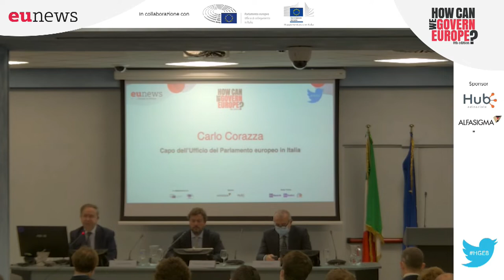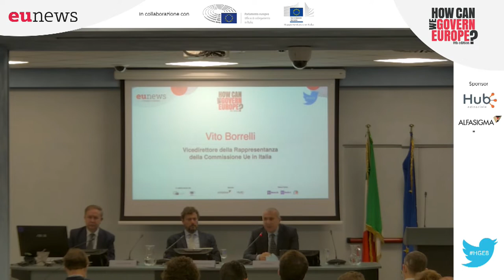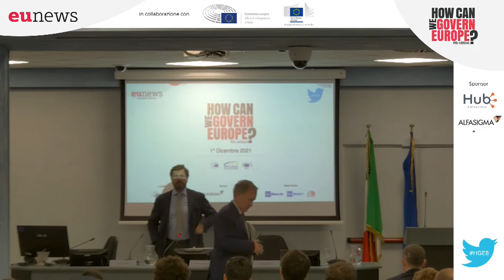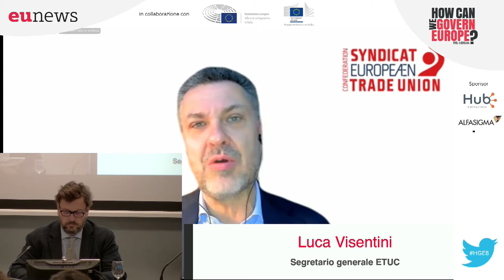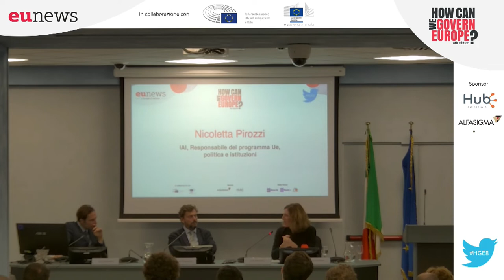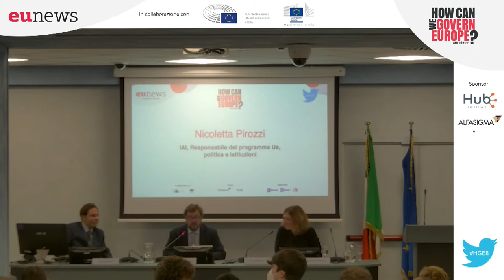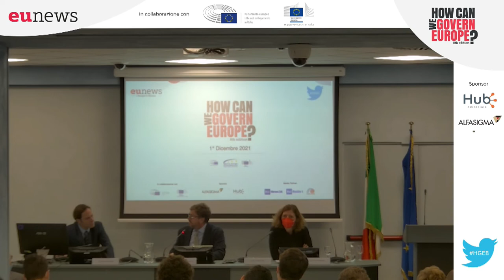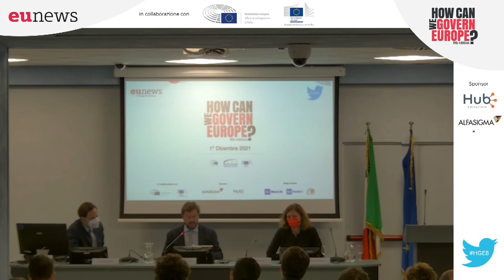HGE8 | L’Ue del futuro: una marcia compatta o un percorso a diverse velocità?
Evento: "How Can We Govern Europe?" - Ottava edizione

Saluti istituzionali di Carlo Corazza, Capo dell’Ufficio del Parlamento europeo in Italia e Vito Borrelli, Vicedirettore della Rappresentanza della Commissione Ue in Italia

Panel: "L’Ue del futuro: una marcia compatta o un percorso a diverse velocità?"

Intervengono
- Tiziana Beghin, Eurodeputata, Commissione INTA (da remoto)
- Nicoletta Pirozzi, IAI, Responsabile del programma Ue, politica e istituzioni
- Luca Visentini, Segretario generale ETUC (da remoto)
- Niklas Wagner, Capo dell’Ufficio Politico dell’Ambasciata della Repubblica federale tedesca

Modera
- Lorenzo Robustelli, Direttore di Eunews.it